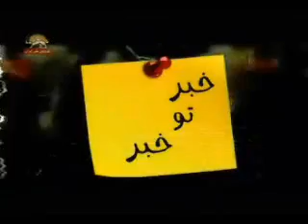بوي افتضاح اختلاس سه هزارميلياردي نظام راپركرده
خامنه اي كه 20روز خفه خون گرفته بود , مجبور شد براي سرپوش گذاشتن روي  اين گنداب پابرهنه وارد چاله بشه تا به باندهاي نظام هشدار بده
برنامه خبر توخبر پيك شادي
سيماي آزادي 14مهر 90